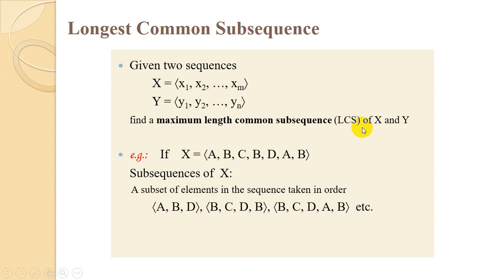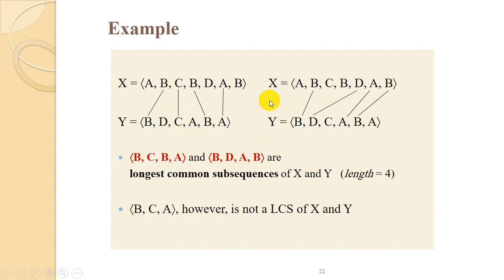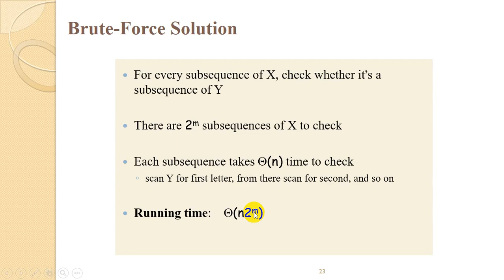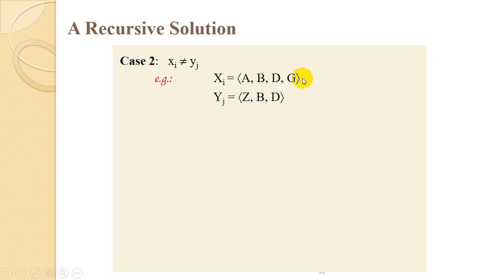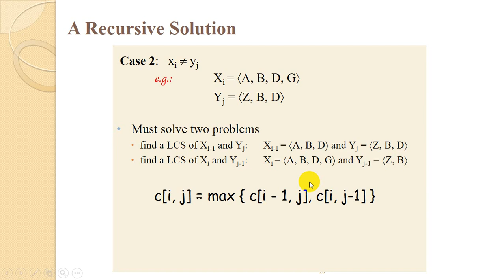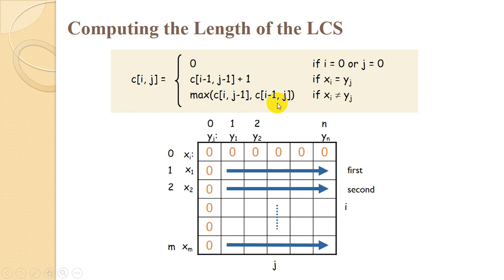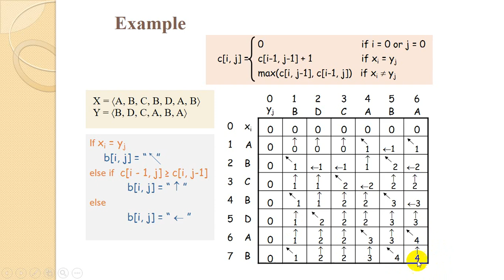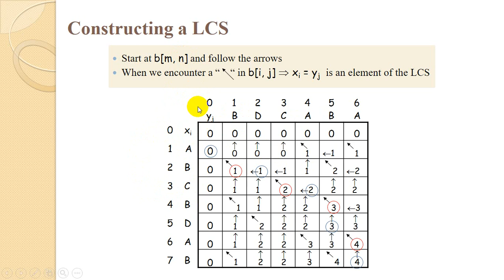CSE Zagazig University- Algorithms #24- Longest Common Sequence